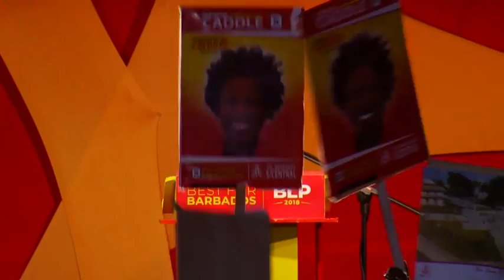National Meeting at Eagle Hall